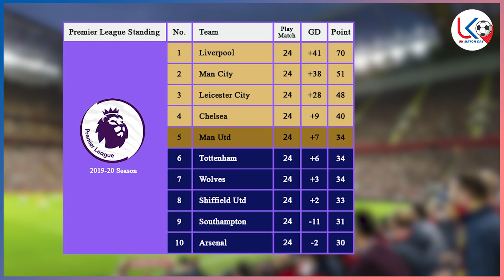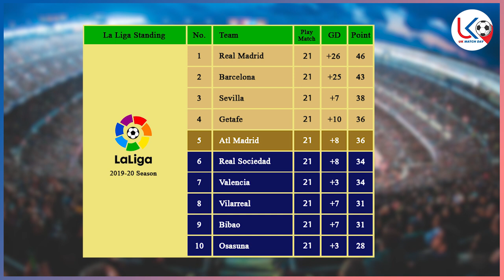ထိပ်သီးလိဂ်ပွဲ‌ကောင်းများနဲ့ ပရီးမီးယားလိဂ်ပွဲစဥ််(၂၅)သုံးသပ်ခန့်မှန်းချက်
အားပေးမှုအတွက် ကျေးဇူးအများကြီးတင်ပါတယ်ဗျ